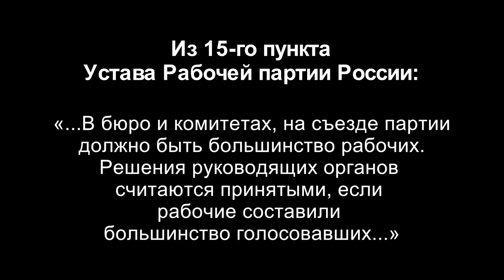На чём разошлись РКРП и РПР. Михаил Васильевич Попов. 01.10.2018.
На чём разошлись Российская коммунистическая рабочая партия (РКРП) и Рабочая партия России (РПР). Доктор философских наук, профессор, сопредседатель идеологической комиссии ЦК РПР Михаил Васильевич Попов. 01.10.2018.

Для пожертвований в Фонд Рабочей Академии:

Карта Сбербанка:
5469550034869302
Михаил Васильевич П.
Карта Альфа-банка:
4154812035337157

Веб-сайт